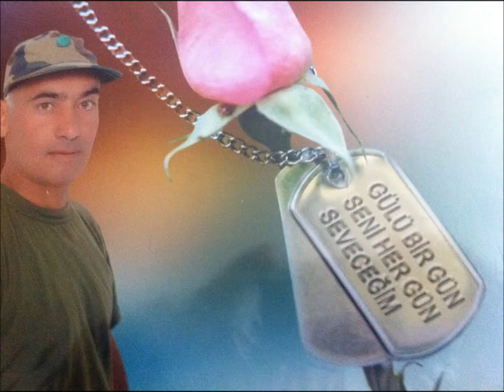Huzeyin Akyuz ( O Simdi Asker)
O  SIMDI ASKER